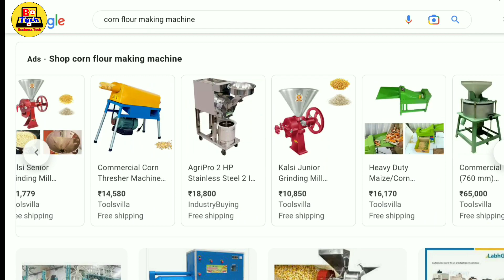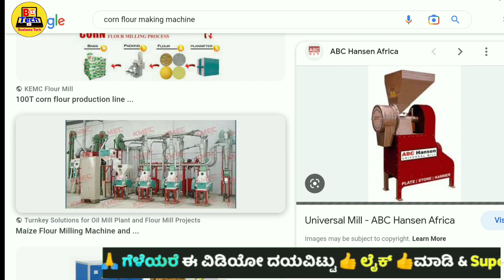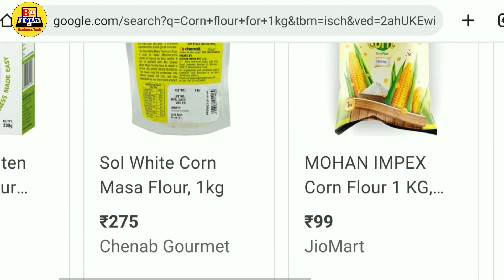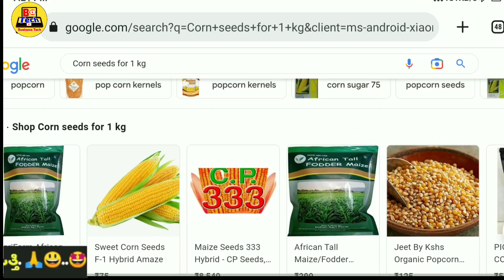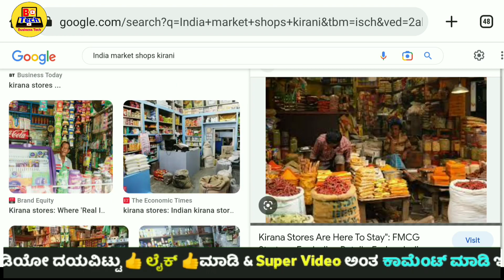1 ದಿನಕ್ಕೆ = ₹ 3,500 /- ಹಣ ಲಾಭ, Business ideas in kannada 2022, business ideas, women ladies Business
1 ದಿನಕ್ಕೆ = ₹ 3,500 /- ಹಣ ಲಾಭ, Business ideas in kannada 2022, business ideas, women ladies Business

1 ಗಂಟೆಗೆ = ₹ 750 /-ಹಣ, 1 ತಿಂಗಳಿಗೆ ₹ 95,000 /- ಲಾಭ, New Business ideas in kannada 2022, Women ladies

2022 ತಿಂಗಳಿಗೆ  2 ಲಕ್ಷ ರೂಪಾಯಿ ಸಿಗುತ್ತದೆ | Home based Business ideas in kannada | Business ideas Saree

1. business book in kannada
2. business ideas in karnataka
3. saree business in kannada
4. business ideas in karnataka kannada
5. small scale industry information in kannada
6. own business list
7. small business without investment
8. village business ideas in karnataka
9. small business tips and tricks
10 business tips of the day
11. business tips for success
12. business tips for beginners
13. business tips 2022
14. best business tips
15. business tips
16. business ke tips
17. business for sale in karnataka
18. manufacturing business for sale in karnataka
19. low investment franchise in karnataka
20. business ideas in karnataka
21. business opportunity in bangalore
22. government franchise opportunities in karnataka
23. manufacturing business for sale in mangalore
24. business for sale in bangalore
25. business idea kannada
26. small business ideas in kannada
27. business kannada
28. small business tips
29. business tipsbuy back business, low investment business, business ideas in kannada, kannada, karnataka, work from home business, business ideas in kannada 2022, latest new business ideas in kannada, kurtis, wholesale business, wholesale, ladies busines ideas, saree business idea, surat, chickpet, market, new business ideas kannada, how to start a new business, low investment high profit